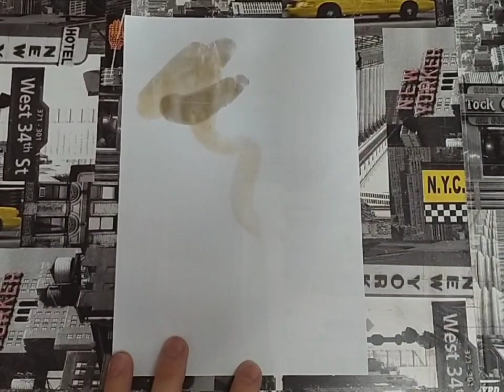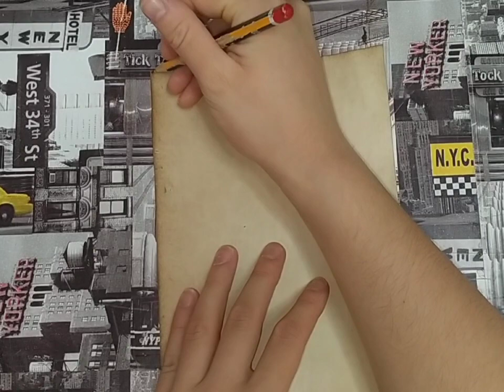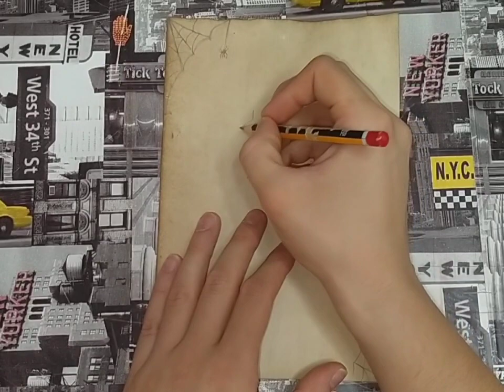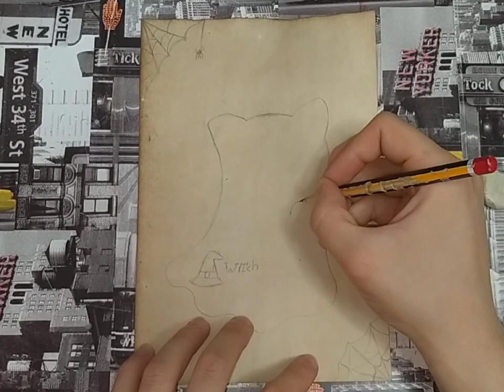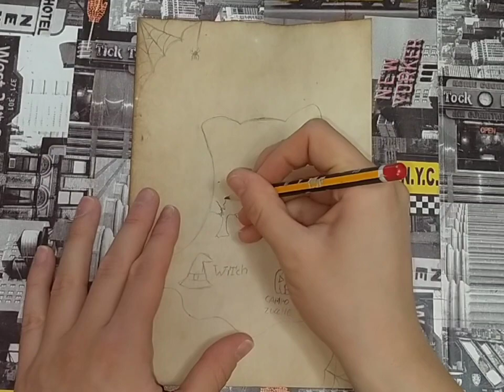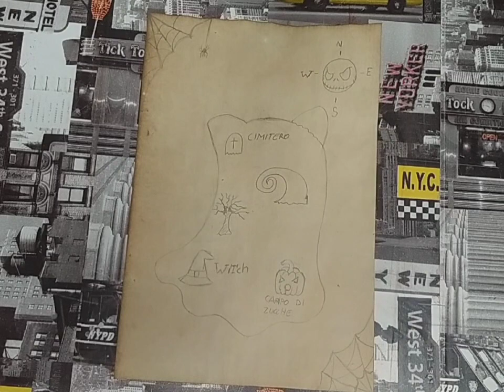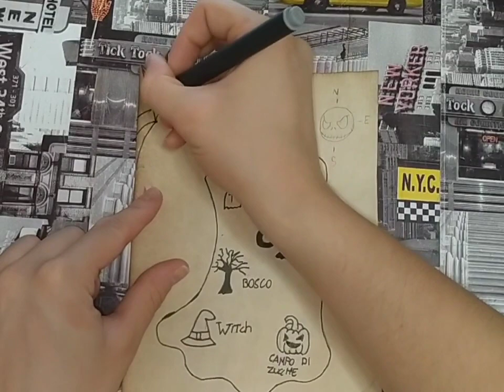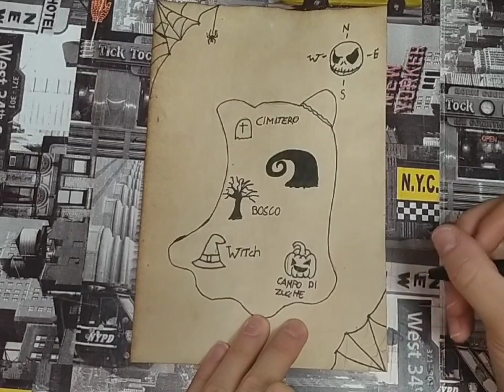Giorno 5 Map